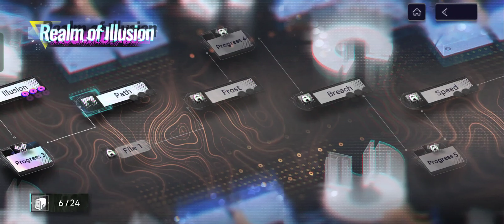Realm of Illusion (3) || Snowbreak Containment Zone [Global]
PC SPEC
PROCESSOR : INTEL CORE i5 9400F
RAM : 16 GB
GRAPHIC CARD : NVIDEA GRFORCE GT 710 2GB